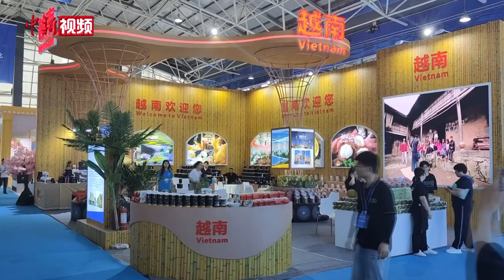印尼记者：首届湖南（怀化）RCEP经贸博览会充满发展机遇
5月5日，湖南怀化，首届湖南（怀化）RCEP经贸博览会在怀化开幕。本次博览会总展览面积约2万平方米，逾600家海内外企业参展。其中，来自澳大利亚、泰国、越南、老挝等RCEP成员国的112家企业带来了当地的红酒、水果等产品，并展示了各具风情的特色表演。现场采访的印尼记者表示，希望RCEP各成员国能把握机遇、加强合作。（李盈）